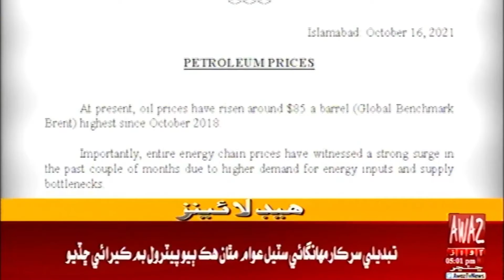Headline 5 PM | 16-10-2021